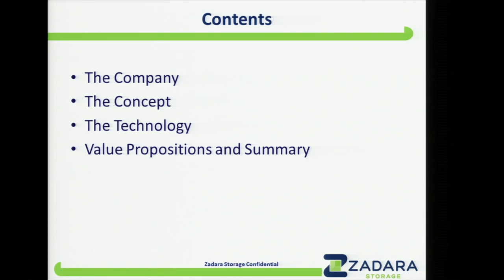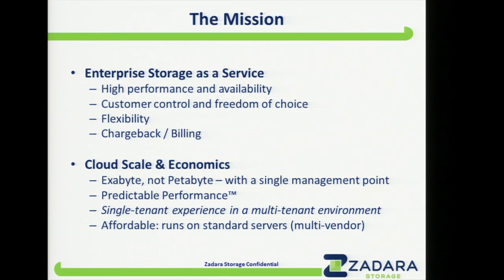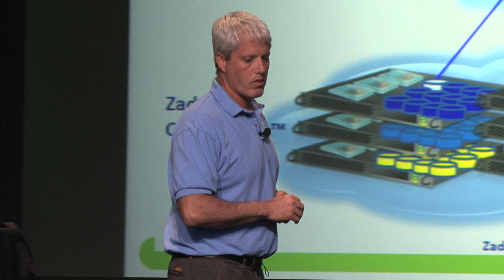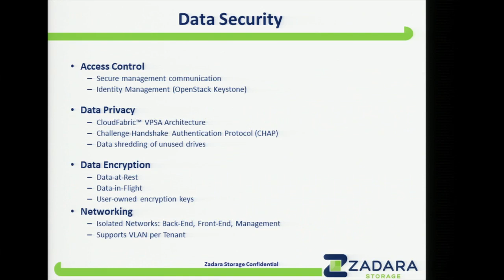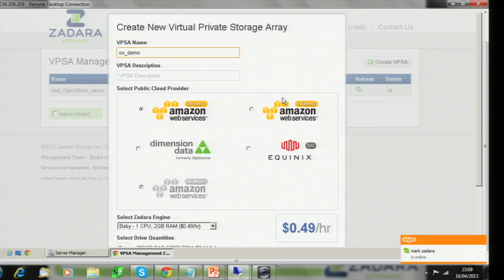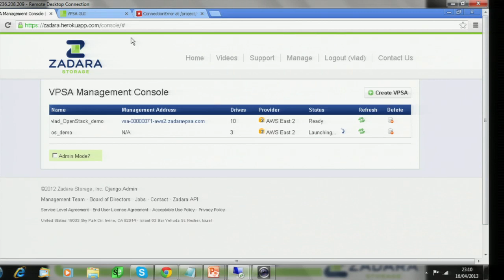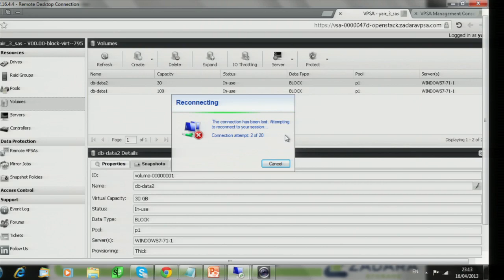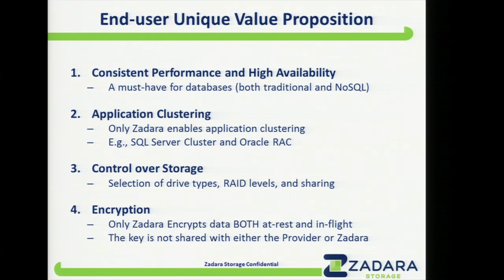Zadara Storage in the Demo Theater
Zadara Storage presented its demo at the April 2013 OpenStack Summit in Portland, OR.